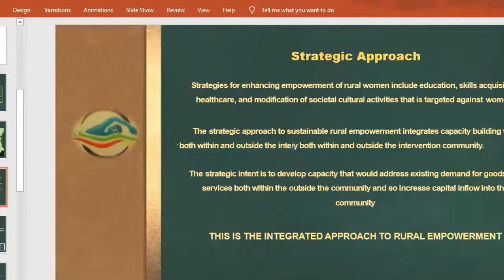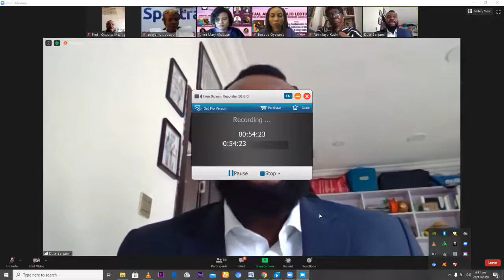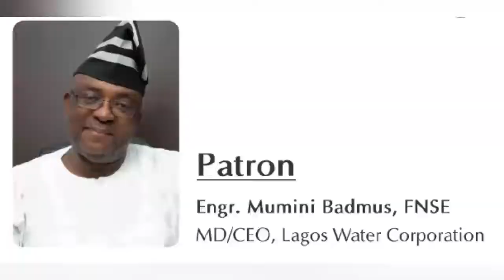Virtual Annual Public Lecture 2020